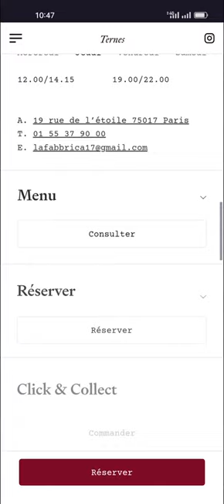FABBRICA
a Stunner web design work by Index from France was awarded the Orpetron Web Design Appreciation certification on Jan 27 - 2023. Congratulations🎊
The best tiramisù in the world (according to our moms)
Credits
Quentin Hocdé